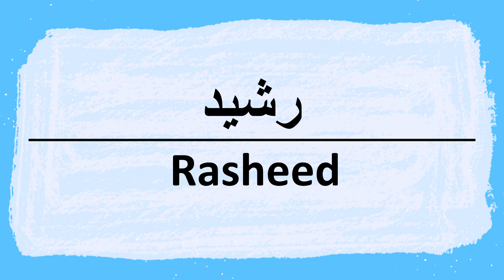How to say Rasheed in Arabic رشيد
Rasheed Pronunciation and writing in Arabic.